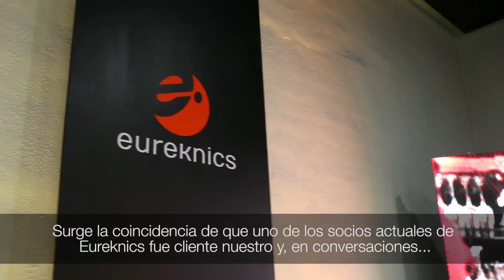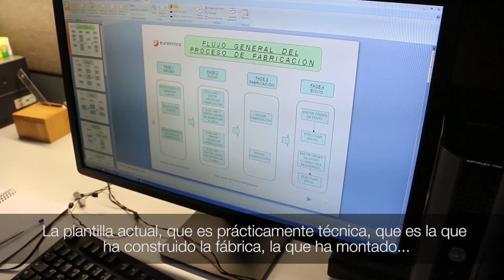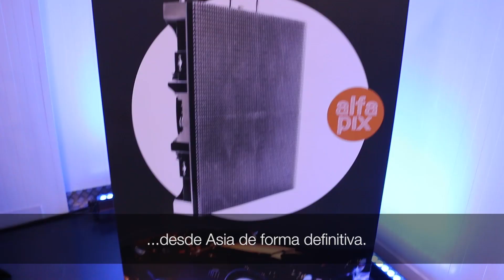IDEA Digital: conocemos a la empresa Eureknics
Eureknics es una compañía especializada en la fabricación de pantallas de LED destinadas a la reproducción de piezas audiovisuales. Se trata de una empresa presente en el panorama internacional, a la que la Agencia IDEA ha apoyado en la mejora de equipos de laboratorio y fabricación, garantizando su producción.